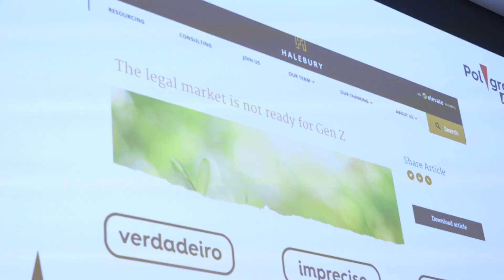Open Day 2019 | Abreu Advogados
A Abreu Advogados promoveu no dia 15 de Outubro de 2019 um Open Day para os estudantes finalistas de Direito. Um dia dedicado a todos os que tiveram a coragem de vir conhecer, questionar e começar a trilhar o futuroempratica para o seu estágio.